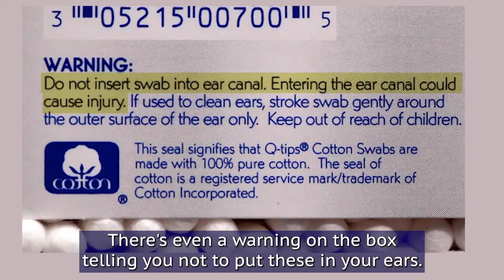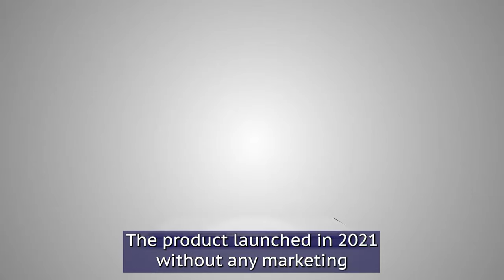How to clean your ears properly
Learn to clean your ears properly. Meet Clean Ears. The revolutionary ear cleaning device.